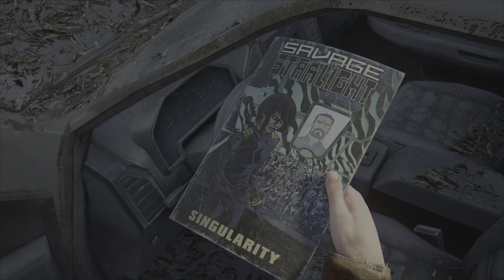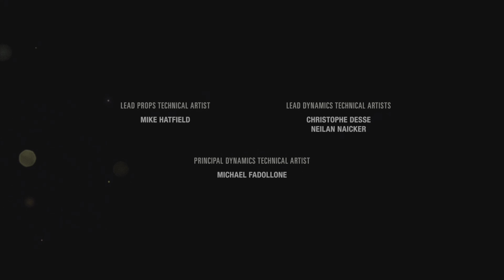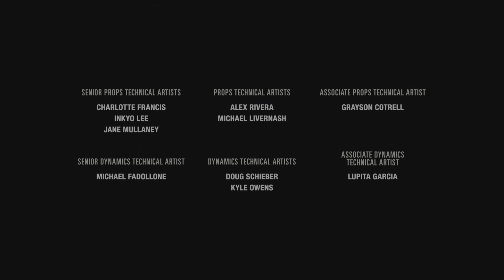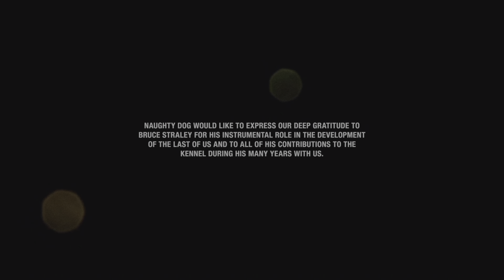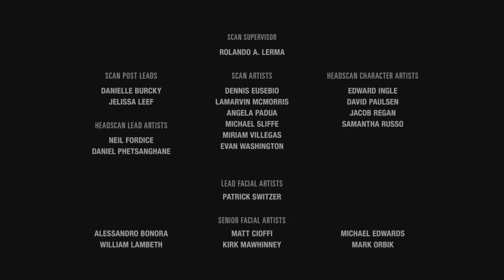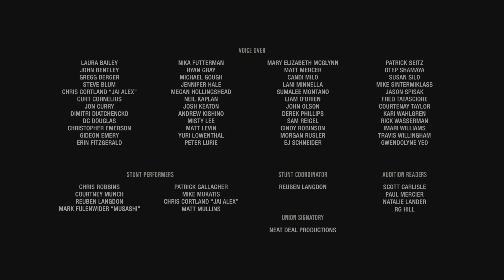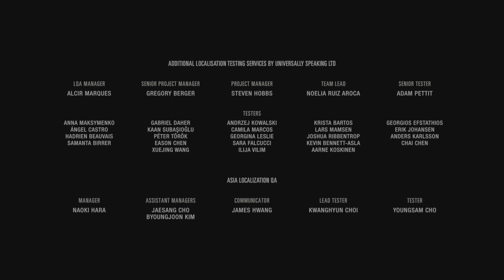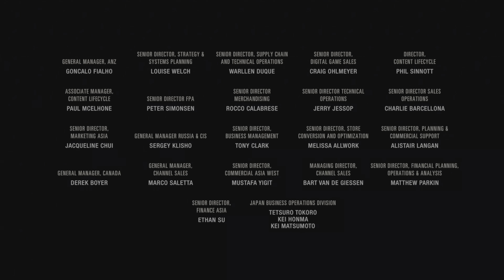The Last of Us Part I (#9)